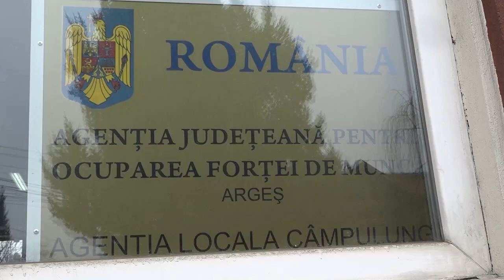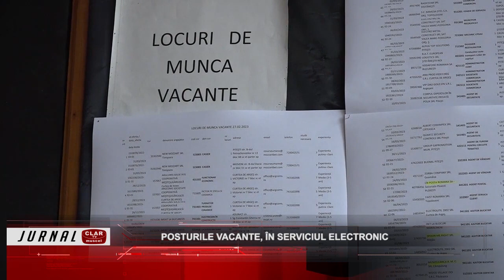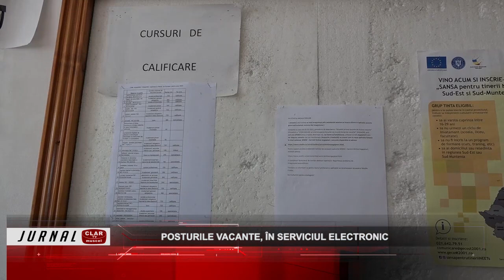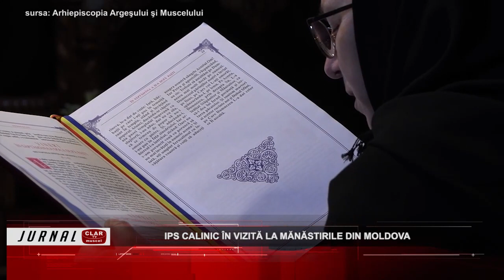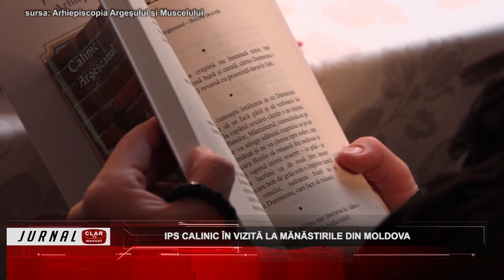Jurnal Clar TV ( 20 05 2024 )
Scurtă descriere:

Încă un pas pentru introducerea reţelei de gaze: (00:29)
Bani pentru extinderea reţelei de canalizare, la Lereşti: (03:33)
Posturile vacante, în serviciul electronic: (06:12)
Paşi pe covorul roşu, al absolvenţilor de la Dinicu Golescu: (08:46)
IPS Calinic în vizită la mănăstirile din Moldova: (13:12)
Victorie capitală pentru Aro Muscelul Câmpulung: (17:46)
Ultima etapă din Play-Off pentru AFC Câmpulung: (21:32)